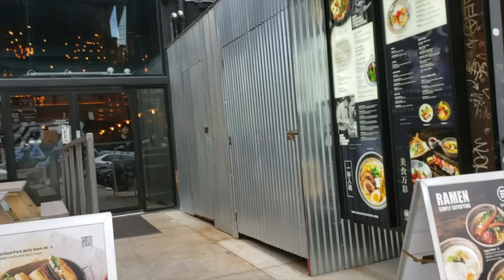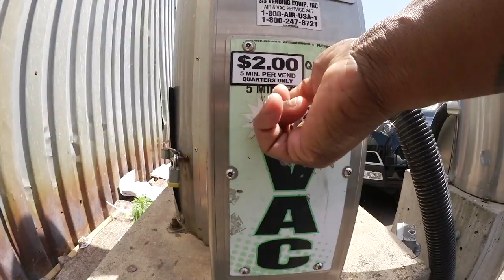DRIVING IN NYC 🍎🚘- VLOG #24